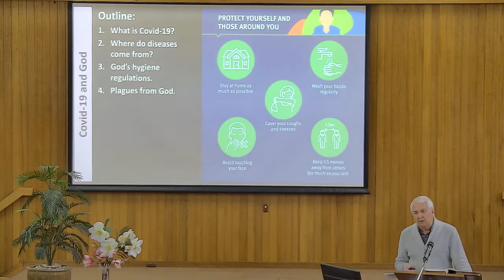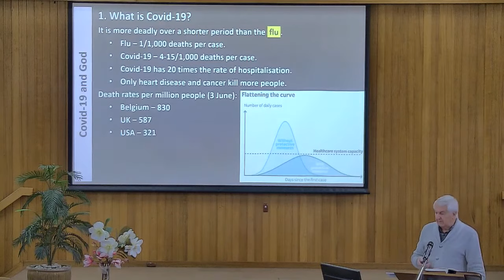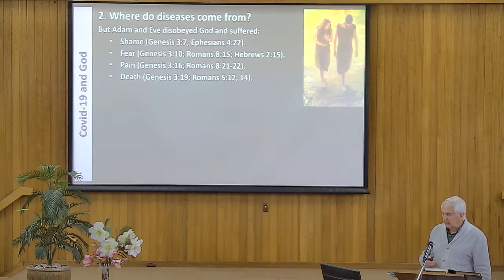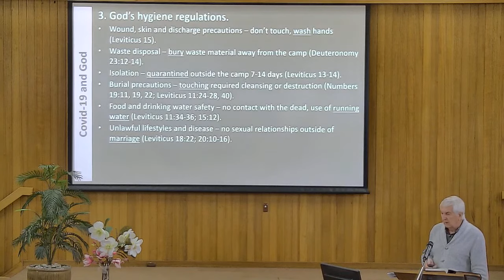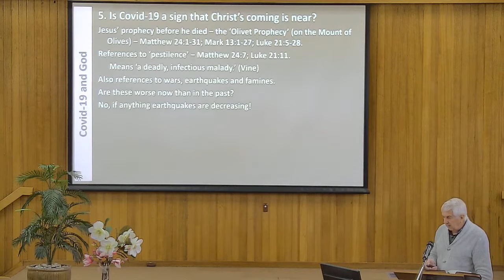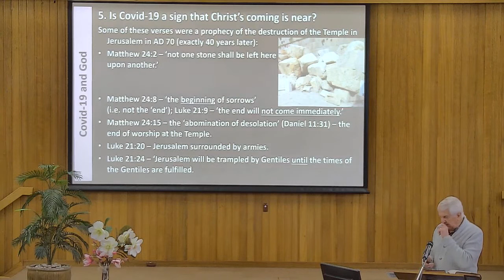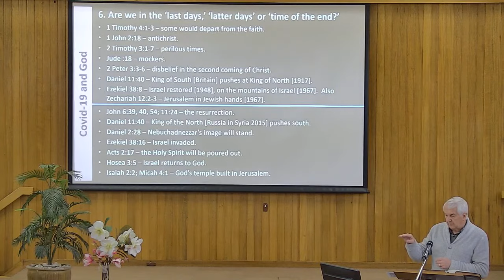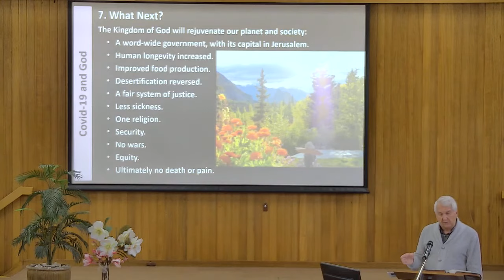COVID-19 and God - Stephen Hill